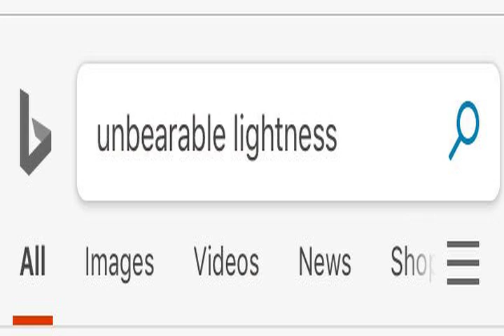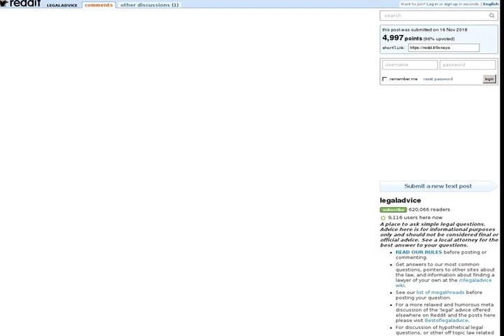This Concludes Our Broadcast Day - Saturday November 17th, 2018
On Saturday November 17th, 2018, the internet signed off and concluded its broadcast day. When that happened, the most remarkable events of the day were determined and collected in this video... David Arquette, Employer lured me with an offer letter that has terms that are impossible to meet, CIA determines Saudi crown prince ordered journalists death official says, RemoveALetterSpoilABook, Death toll rises to 71 in California wildfires as relatives search for the missing, Hunters shot house again broke window.